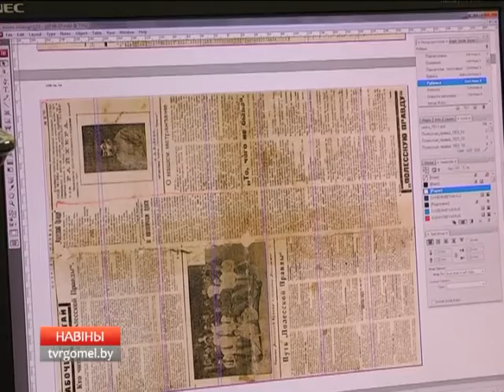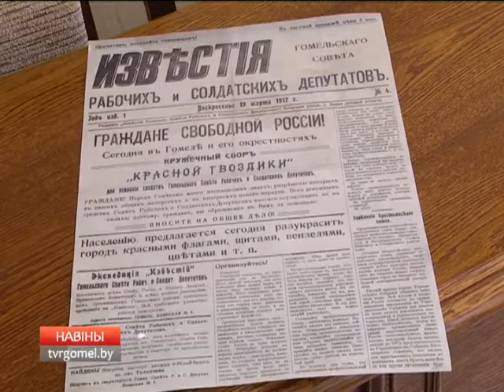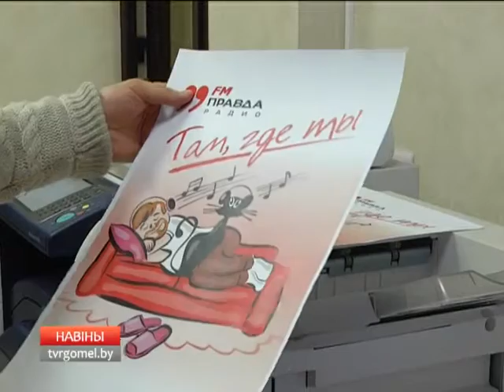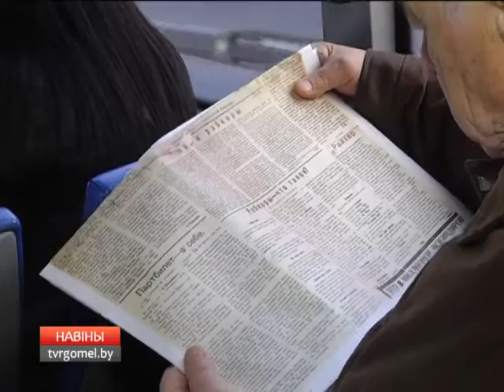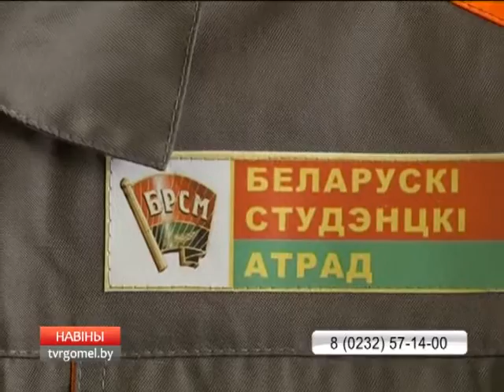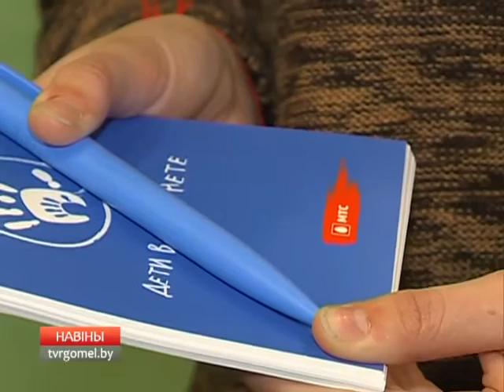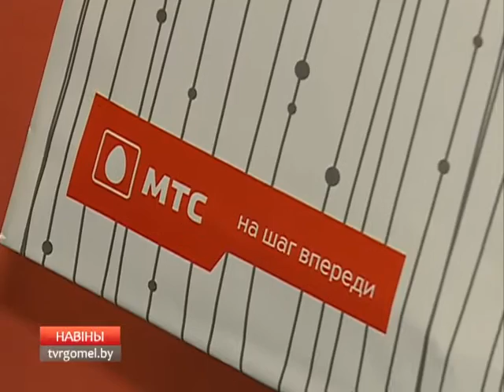22 03 2017 НОВОСТИ